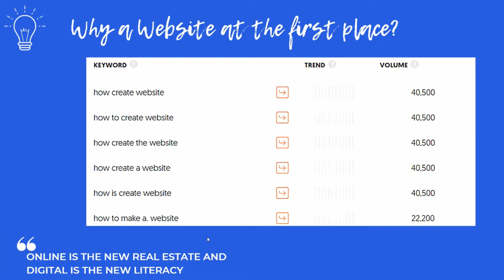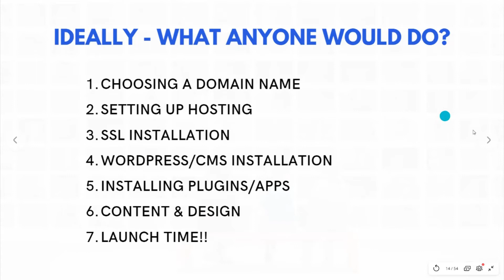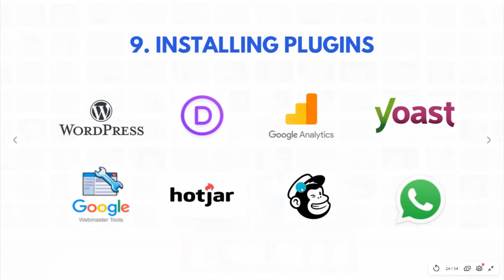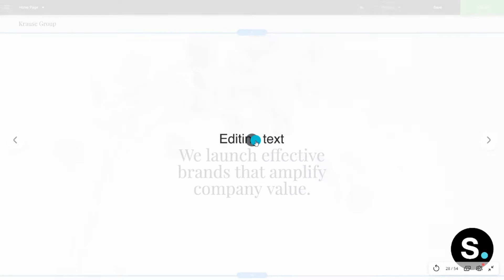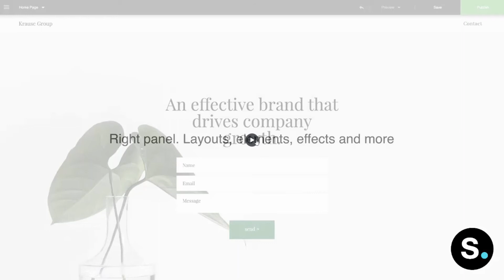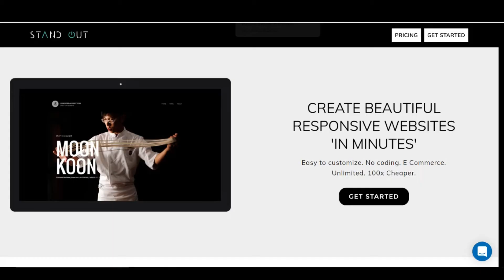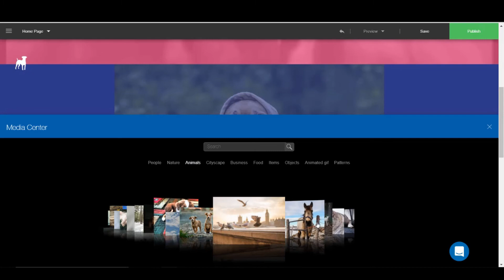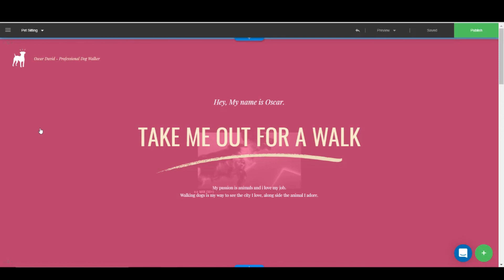How to Create a Website with STANDOUT Website Builder in 2023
Create stunning websites in minutes with STANDOUT's Website Builder.
No Coding, super-simple & it's fully responsive.

Simply Unlimited
licenses / domains / users / sites / everything
You can build and connect as many sites as you wish:

no quantities, no hidden fees, no extra costs.

- Connect 1000s of sites to domains

- Each client still gets an unlimited storage

Fully Integrated E-Commerce
Access to all themes
Sell Unlimited Products
Integrated Accounting
Connect your own domain
Premium 24/7 Support
Unlimited Hosting
Automatic Backups & Updates
Secure SSL
Ads Free

Check out our MAD GROWTH ACCELERATOR (Free Course on digital Marketing)

JOIN STANDOUT PRO Membership and get access to resources worth $10k USD